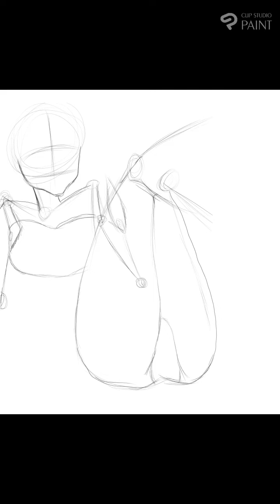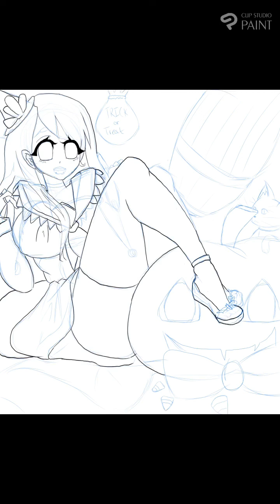Redraw (But Halloween themed)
This took me a while to fix up cause there was candy corn everywhere, and I messed up a couple edits. So I think I show too much Halloween spirit this time of year. There are a couple things I wanna go over, the showy part if you will, I put a pumpkin in place of that one that is lit up and smiling..and also I had some help from specially made brushes from awesome artists for free. The very special ones unfortunately have a price, but I thank those artists for allowing such a thing . Please leave a like or comment my friends it puts a smile on my face knowing my talents are being noticed through YouTube. 😃